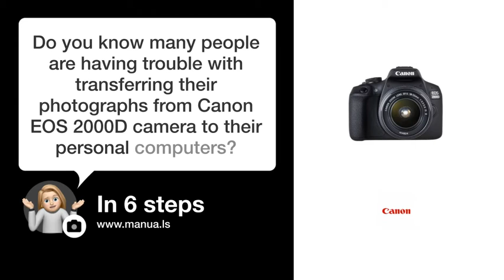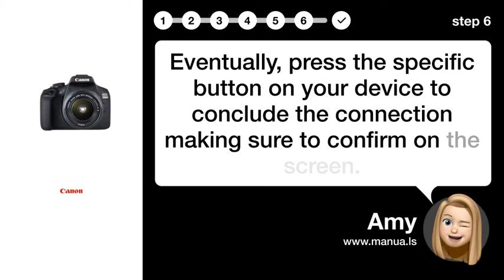How to Easily Transfer Photos from Canon EOS 2000D to Your Computer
📺 Learn how to easily transfer photos from your Canon EOS 2000D to your computer. Watch this video to simplify the process!

📖 In 6 steps:
1. Firstly, go to your camera settings to resize the image if required.
2. Pick an image size from the notified screen and hit the correct button to confirm.
3. Now choose to send the pictures from your device.
4. The chosen images will then be dispatched to your computer. Wait until the screen returns to its initial display after completion.
5. For sending more images, simply go back and go through steps 1 to 4 again.
6. Eventually, press the specific button on your device to conclude the connection making sure to confirm on the screen.

📚💬 Manual and other questions:
On our site, you can find the complete manual for the Canon EOS 2000D. There, you can also ask your question to other Canon EOS 2000D users.